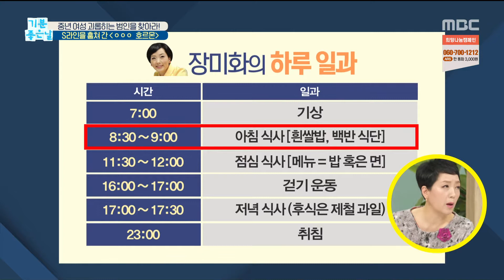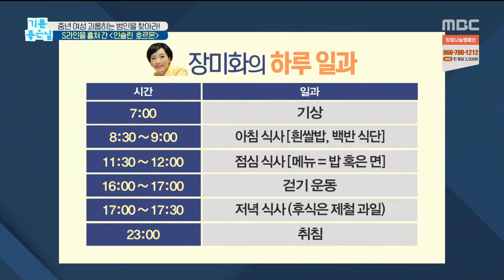[기분 좋은 날] 당신의 S라인을 훔쳐 간 ‹ㅇㅇㅇ 호르몬› 20191223